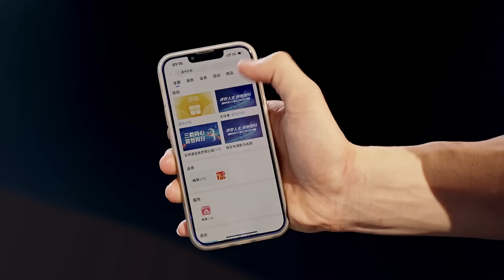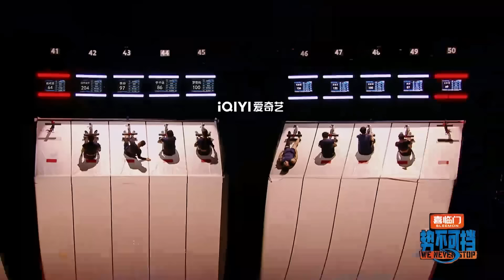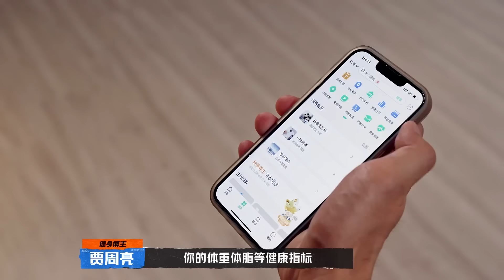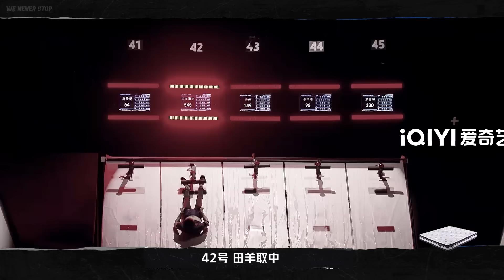EP1下 水流倒挂卷腹排位赛鲨疯了！帅哥靓女齐聚现场荷尔蒙爆棚 | 势不可挡 FULL | We Never Stop | iQIYI精选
登录iQIYI国际版或下载iQIYI国际版APP，还有更多独家资源等着你：

《势不可挡》节目邀请了100位体能达人，进行一场无差别的体能竞技，经过近20场个人、团队项目以及国际比拼等，最终选出一位年度总冠军，评为年度“最强身体”。